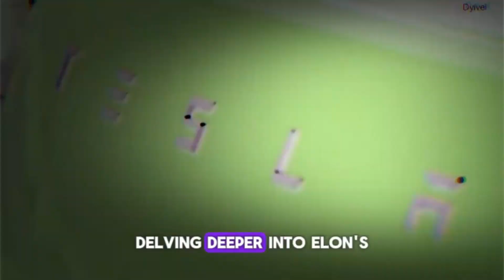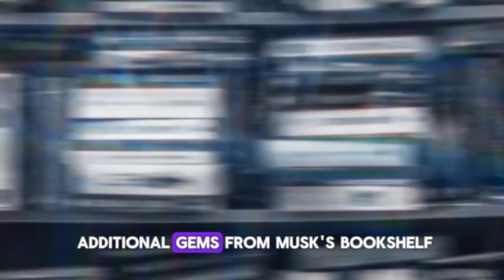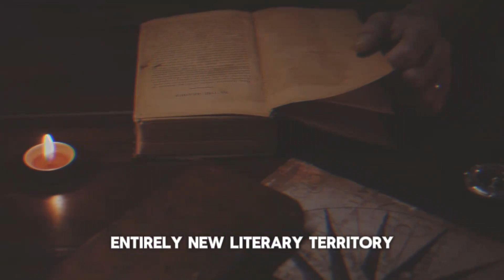Elon Musk's Top 10 Must Read Books